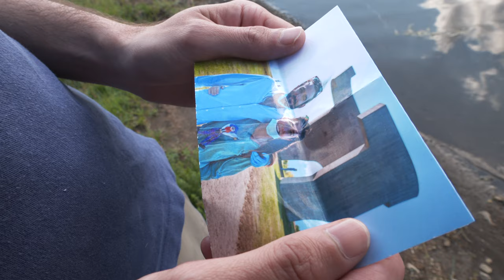Stringless Puppets (2022) | Trailer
A young man living far from his beloved one wastes his day-to-day existence, absorbed in modern distractions until he loses contact with her.